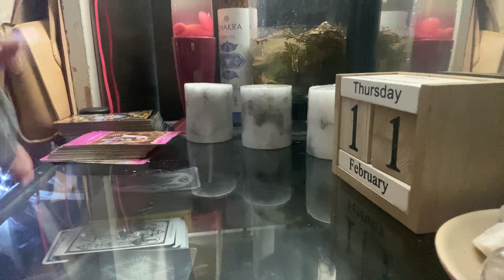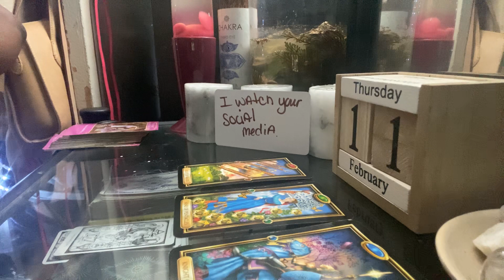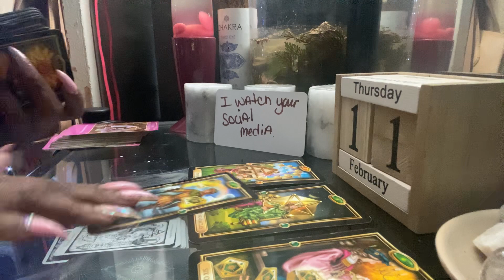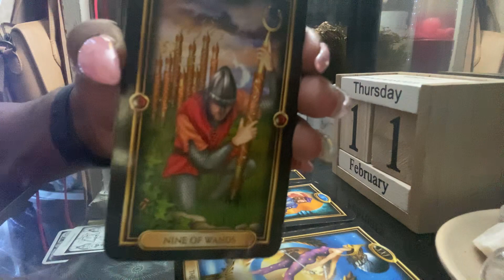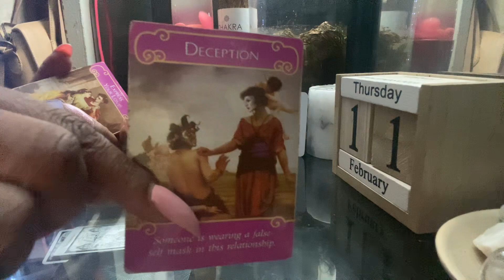AQUARIUS DAILY* Someone wants to know if they can still hit it| FEBRUARY 2021